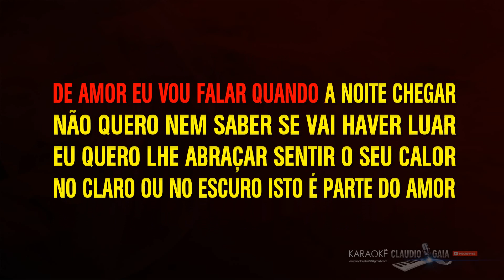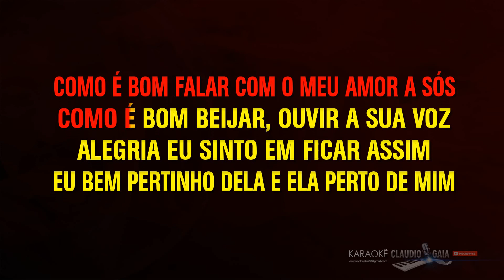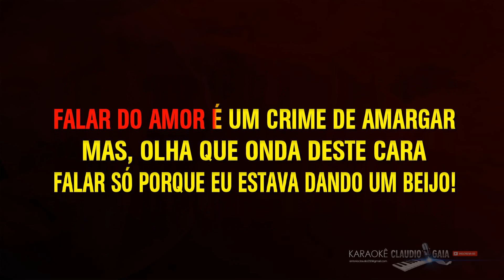🎤 REGINALDO ROSSI 🎶 NO CLARO OU NO ESCURO - KARAOKÊ